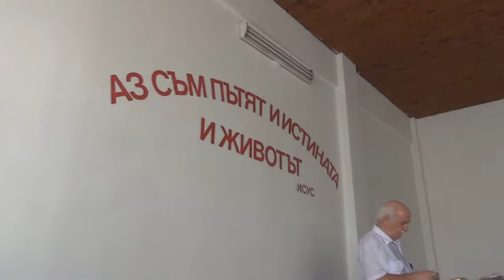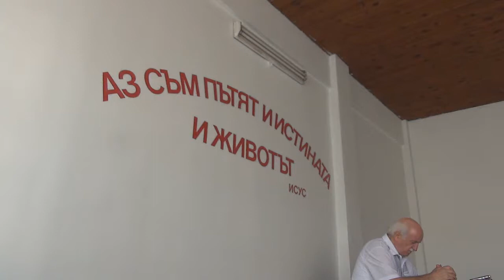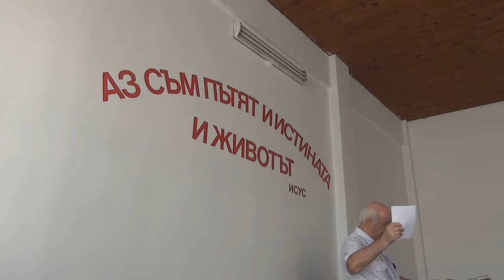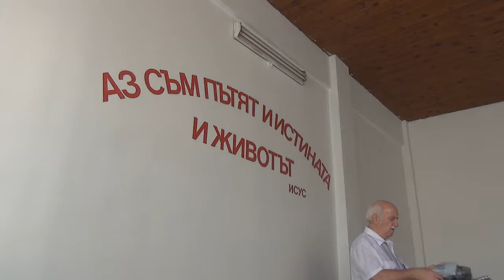2017.06.24: Марк 9 (част 2), Евреи 12 (част 3)